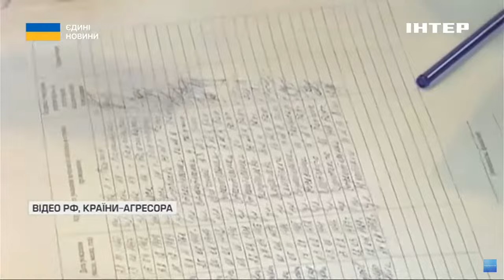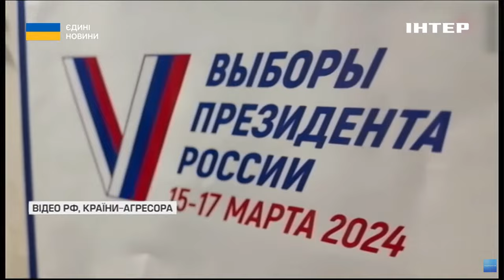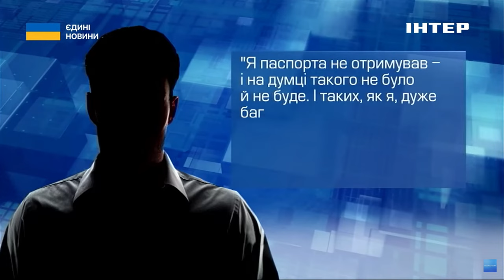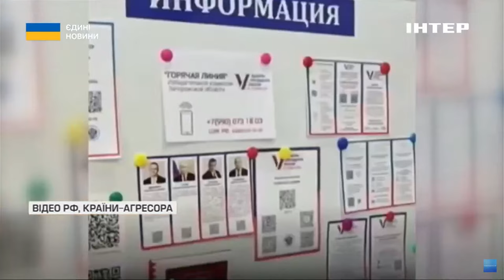Псевдовибори на ТОТ: рф стягує силовиків та посилює репресії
Тим часом рідшають лави колаборантів. А саме організаторів так званих виборів на тимчасово окупованих територіях України. Так звані вибори так званого президента федерації-агресора мають пройти з 15 по 17 березня. Втім сам російський диктатор, вочевидь, не має ілюзій щодо своєї підтримки на українських територіях, саме тому на окуповані території окупанти стягують своїх силовиків і заздалегідь чинять тиск і репресії проти українців. Далі - Євген Лєсной.